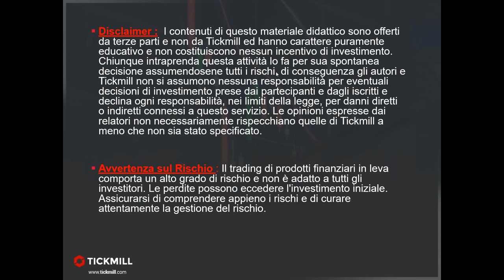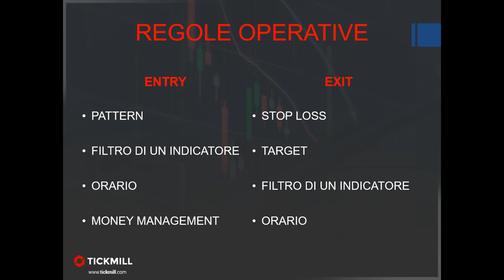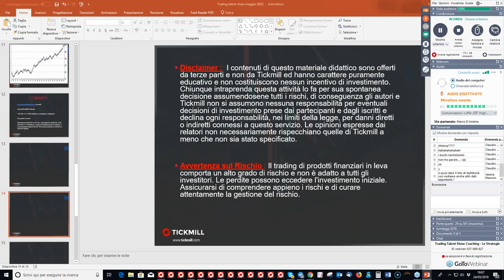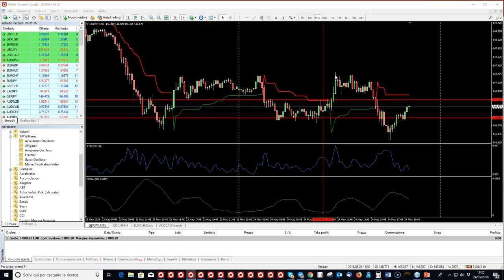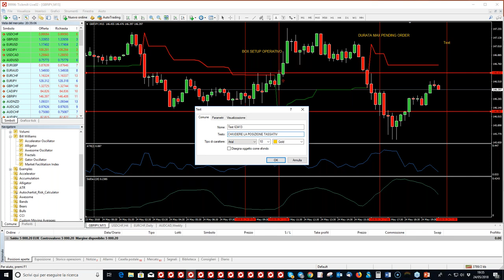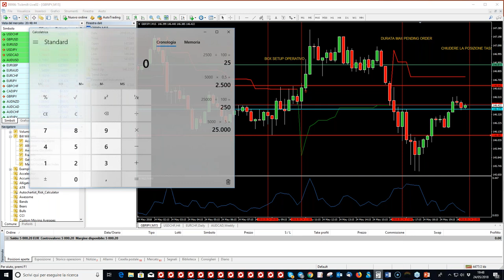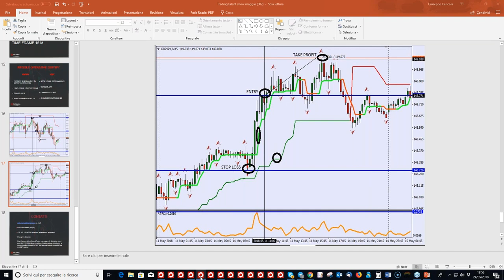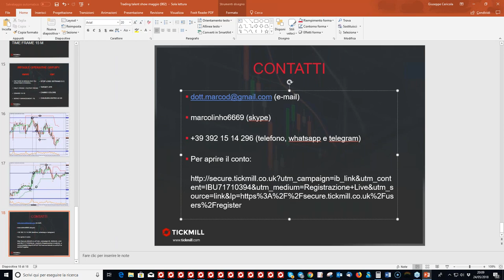Trading Talent Show Coaching - Le Strategie (24/5/2018)